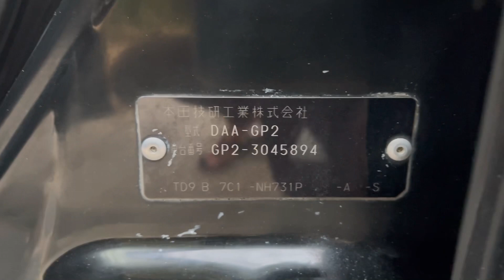Honda Fit Shuttle 2012 Smart Selection